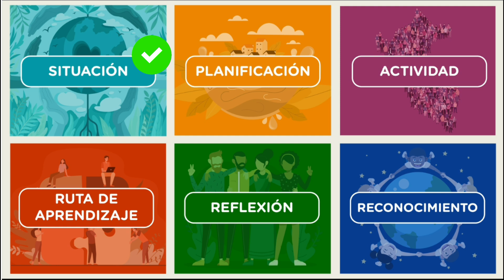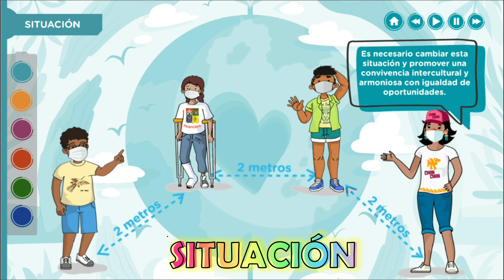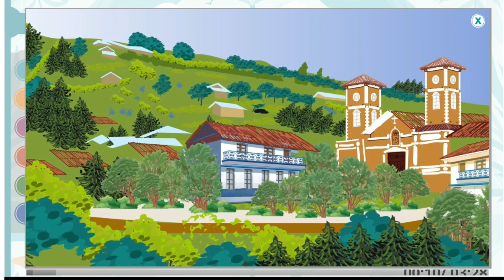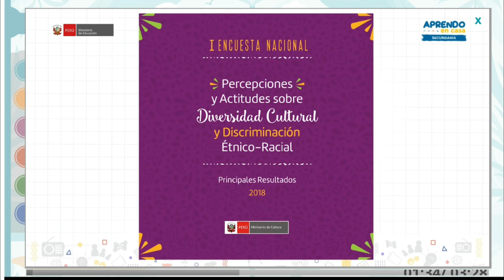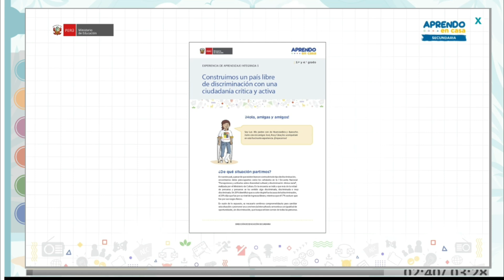3° y 4° - PRESENTACIÓN DE LA EXPERIENCIA DE APRENDIZAJE 5 - SITUACIÓN Y RETO - PDF - APRENDO EN CASA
TÍTULO DE LA EXPERIENCIA DE APRENDIZAJE 5: Construimos un país libre de discriminación con una ciudadanía crítica y activa.
►PDF (PRESENTACIÓN DE LA EXPERIENCIA):
►Lista de Reproducción de la Experiencia 5:
►Descarga los cuadernos de trabajo del 1º al 5º:
    RESOLVAMOS PROBLEMAS: